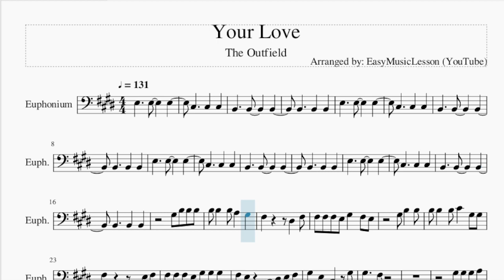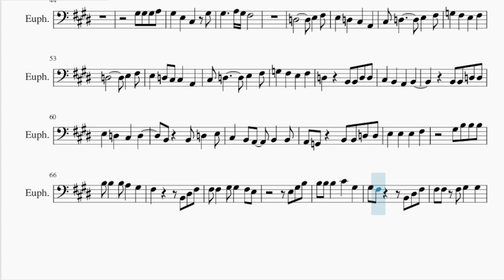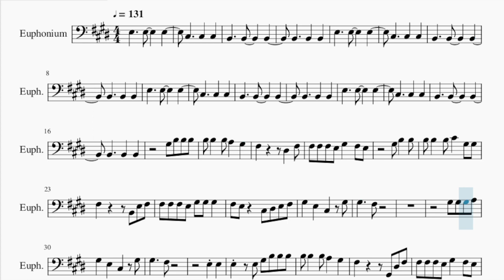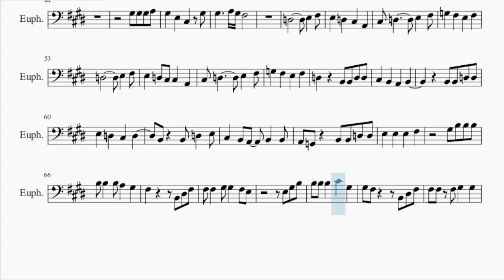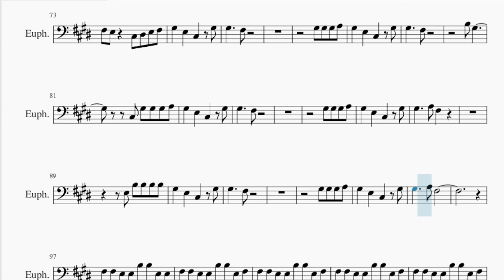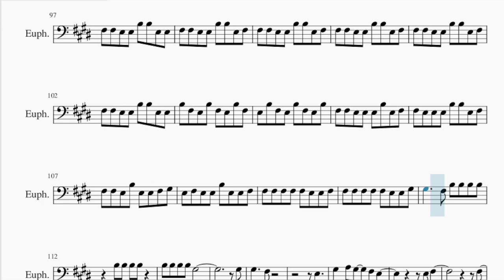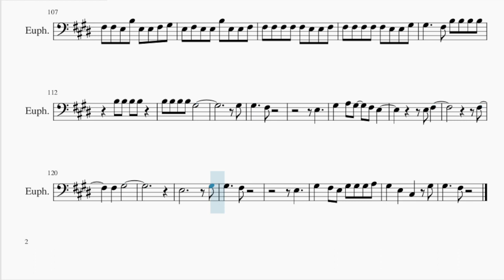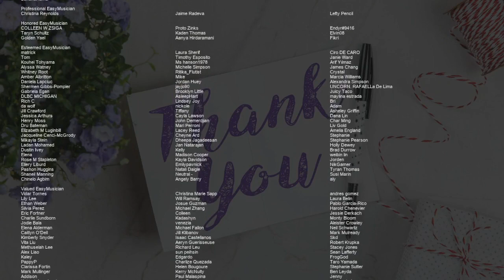Euphonium Sheet Music: How to play Your Love by The Outfield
Comment and let us know how the videos have helped you. It keeps us going! :)Here is a sheet music/tab video on the song Your Love by The Outfield on the euphonium. A euphonium sheet music arrangement which is transposed to notes that are easily played by euphonium, for the song Your Love by The Outfield.

EasyMusicLesson2 teaches you to play the your favorite instrument, through well-arranged sheet music so that you too can learn how to play Your Love by The Outfield on the euphonium as fast as you can. A euphonium sheet music with backing tracks to help your play the song better.

Chords of Euphonium arrangement:
E Maj   C# Min   B Maj   E Maj   C# Min   B Maj   E Maj   C# Min
B Maj   E Maj   C# Min   B Maj   E Maj   C# Min   B Maj   E Maj
C# Min   B Maj   A Maj   C# Min   B Maj   C# Min   A Maj   B Maj
E Maj   C# Min   B Maj   E Maj   C# Min   B Maj   A Maj   C# Min
B Maj   C# Min   A Maj   B Maj   G Maj   A Maj   G Maj   A Maj
G Maj   A Maj   G Maj   A Maj   G Maj   A Maj   G Maj   A Maj
G Maj   A Maj   G Maj   A Maj   E Maj   C# Min   B Maj   E Maj
C# Min   A Maj   B Maj   C# Min   A Maj   B Maj   C# Min   A Maj
B Maj   C# Min   A Maj   B Maj   C# Min   A Maj   B Maj   C# Min
A Maj   B Maj   C# Min   A Maj   B Maj   C# Min   A Maj   B Maj
B Maj

Melody notes of Euphonium:
B3 B3   B3 A3   G#3
F#3       D#3   F#3
F#3 F#3 F#3 E3 G#3   F#3 E3
G#3 B3   B3
B3 B3   B3 C#4   G#3 G#3
F#3       B2 E3 F#3
F#3 F#3 F#3 E3 G#3 G#3 G#3
F#3 E3   C#3 D#3 E3 F#3
G#3   E3   C#3   G#3
G#3     F#3
G#3 G#3 G#3 A3
G#3     F#3
E3 E3
E3   E3 G#3 B3 B3 B3
F#3       G#2 D#3 F#3
E3 G#3 B3
B3 B3   B3 C#4   G#3
G#3 F#3     D#3   F#3
F#3 F#3 F#3 E3 G#3   G#3
G#3     F#3
E3   D3 C#3 C#3   A2
D3     B2 B2 D3 D3
A2 G2   B2 B2 D3 D3
F#3       B2 D#3 F#3
F#3 F#3   G#3 G#3   F#3 E3
E3 G#3 B3
G#3 F#3     B2 D#3 F#3
F#3 F#3 F#3 G#3   G#3
G#3     F#3
G#3     F#3
B3 G#3
C#3 G#3 G#3 G#3 A3
G#3     F#3
G#3     F#3
G#3     A3 F#3
F#3 F#3 E3 E3 B3 B3 E3 E3
F#3 F#3 E3 E3 B3 B3 E3 F#3
B3 F#3 E3 B3 F#3 E3 B3 F#3
E3 B3 F#3 E3 B3 F#3 E3 B3
F#3 F#3 E3 E3 E3 B3 E3 F#3
F#3 E3 E3 E3 B3 B3 E3 F#3
F#3 F#3 E3 B3 E3 E3 F#3 G#3
E3 F#3 E3 E3 B3 E3 E3 F#3
F#3 F#3 F#3 F#3 F#3 E3 E3 F#3
F#3 F#3 F#3 F#3 F#3 E3 E3 G#3
G#3     F#3 B3 B3 B3 B3
G#3
G#3     F#3
E3
G#3   A3 G#3   F#3 E3
E3 F#3
F#3
F#3   G#3
E3           G#3
G#3     F#3
E3
G#3   F#3 E3 G#3 G#3 G#3 A3
G#3